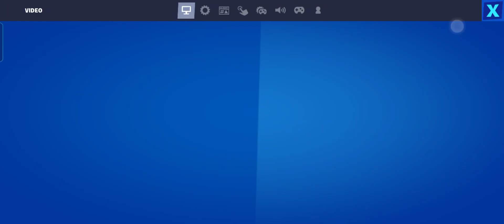Welcome To the Next CHAPTER of FORTNITE